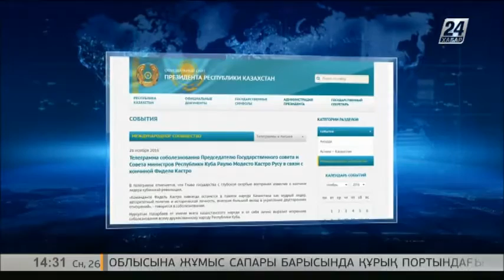Президент Казахстана выразил соболезнования в связи с кончиной Фиделя Кастро